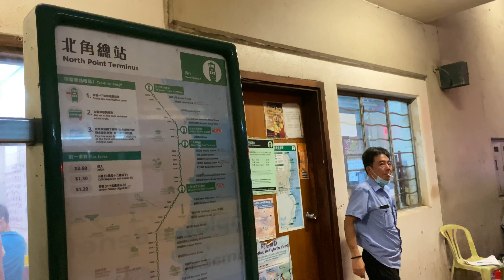Hong Kong Tram Trip - Fortress Hill (65E) to North Point Terminus (NPT)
- This is a special tramway passing through the middle of a very busy local market